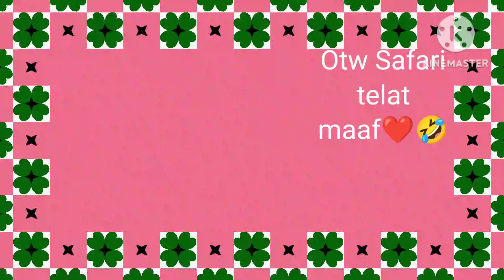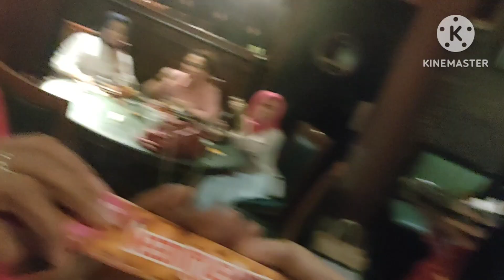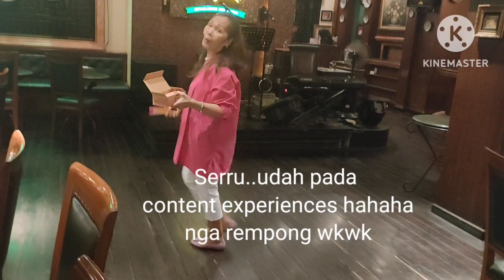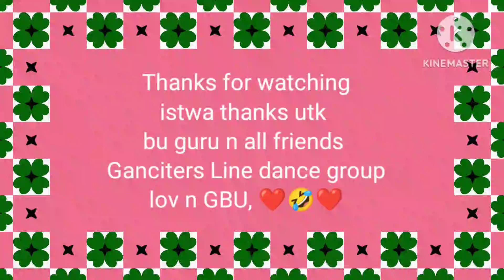Ganciter Happy Valentine 1 of 2- Feb. 14 -2024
Line dance group happy Valentine day